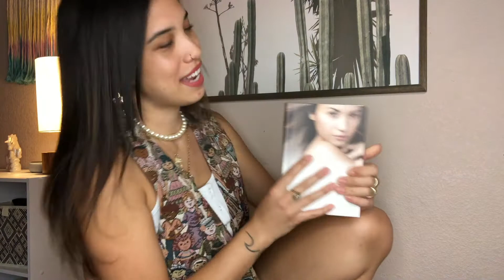How To Protect Your Vote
This video is showing you how to protect your mail in ballot vote!